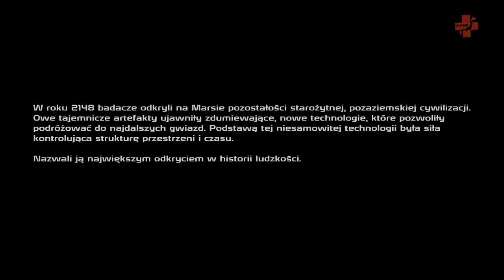Mass Effect 1# Tworzenie postaci i historia... (+18)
Heya, hey... Z okazji Mass Effect 3 postanowilem zrobic lets play ze starszych czesci a mianowicie 1 i 2 wybaczcie mi za moj glos nagrywalem z rana lecz mysle iz nie bedzie Wam to przeszkadzalo... W pierwszym odcinku zrobimy postac oraz zapoznamy sie z historia ME. Życzę miłego ogladania... ;)